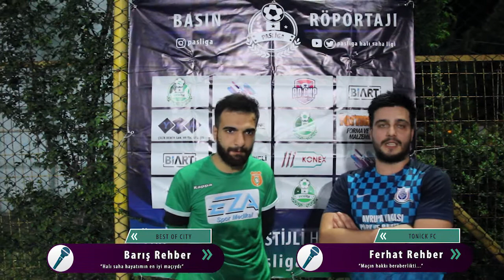Best Of City - Tonick Fc / Basın Açıklaması / Pasliga 2020